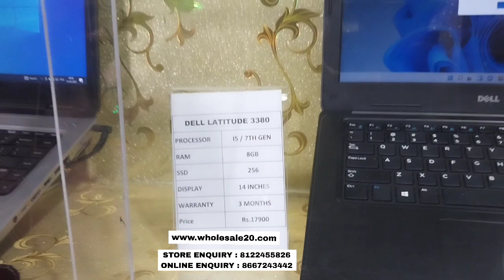Refurbished Laptop IN Best Price Ever In Tamilnadu / Starts From Rs.12,000 / With Warranty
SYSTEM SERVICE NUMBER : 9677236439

SHOP LOCATION

ADDRESS:
WHOLESALE20.COM
LM - KASI THEATER OPPOSITE SIDE & INDIAN BANK..